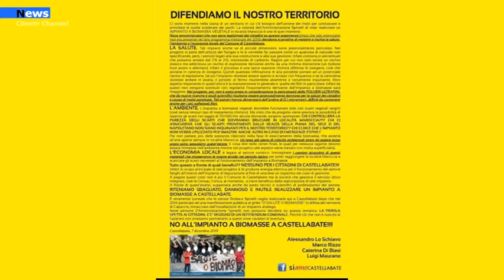Castellabate, Maurano:" Obietivo raggiunto: L'impianto a Biomasse non si farà più".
La Giunta Comunale con la Delibera n.170/2020 del 15/12/2020 ha rinunciato al finanziamento della Regione Campania poiché l’intervento non è più funzionale nella destinazione ed agli scopi previsti all’atto di presentazione dell’istanza di finanziamento (2017).  Di fatto ha finalmente corretto le decisioni che la precedente Giunta difendeva ostinatamente non curante della voce dei cittadini.